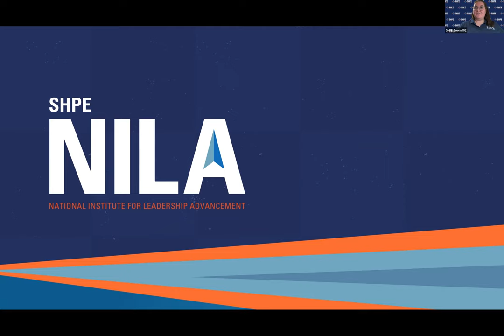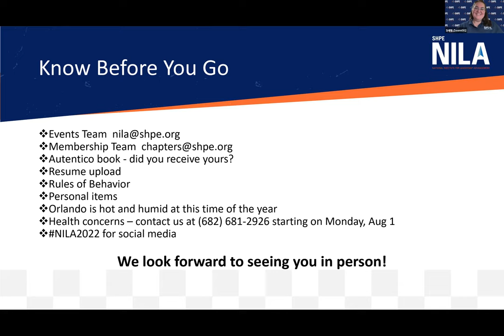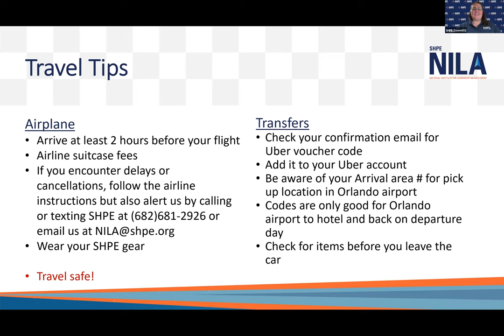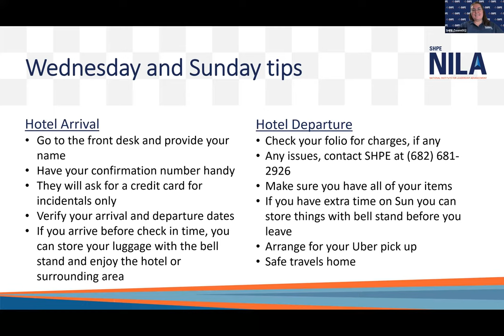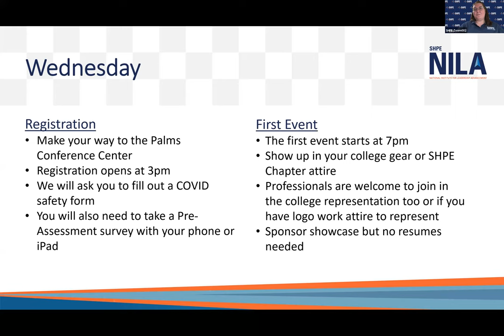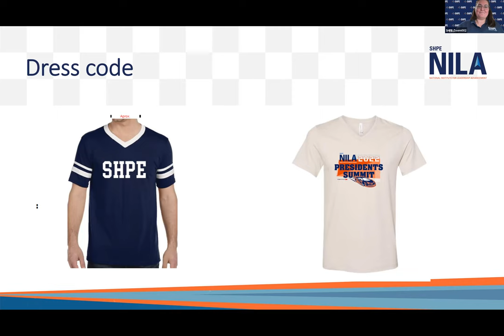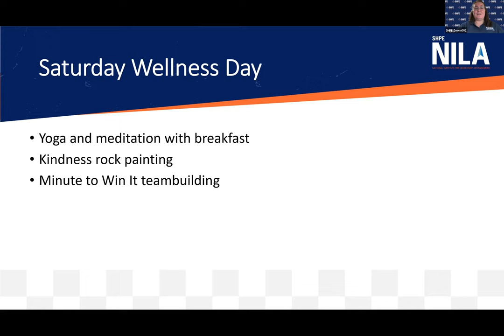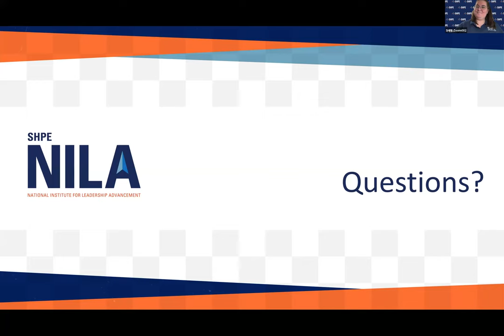2022 NILA Presidents Summit Prep Webinar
Senior Director of Events Nicole Knoderer and Director of Membership Experience & Operations Brianne Martin lead an informative session about what to pack, what to do in advance, and what to expect during our 4 days together in Orlando at the National Institute of Leadership Advancement: Presidents Summit.